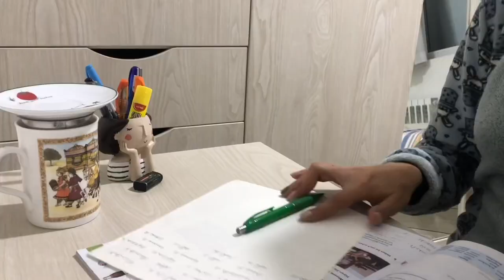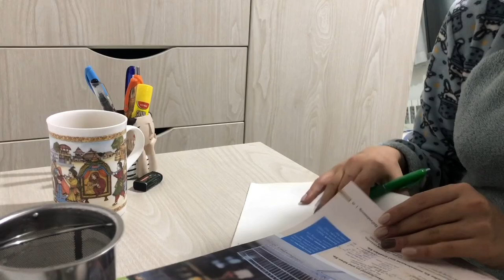Morning routine (what I do and what I eat)| روتین صبح (چیکار میکنم و چی میخورم)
Hiiii🙋🏻‍♀️

Here we are going to see and learn General information about Bodybuilding and Fitness, healthy eating and good routines.

سلااام🙋🏻‍♀️
اینجا قراره کلی اطلاعات راجع به بدنسازی و فیتنس، غذای سالم و روتین های خوب ببینیم و یاد بگیریم.